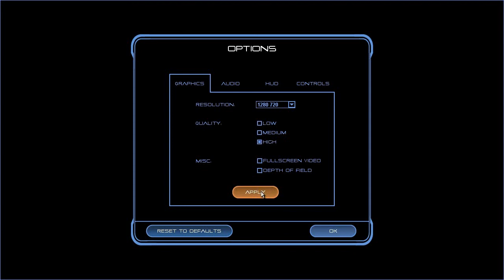Metal Drift: First Look Demo [BR]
Obrigado quem assistiu o vídeo.